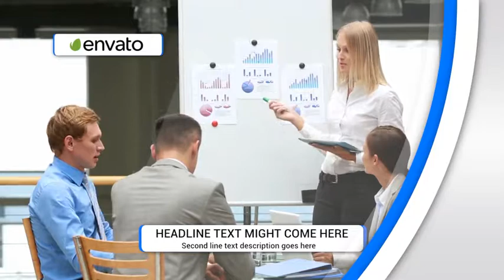Corporate Slideshow - videohive - Apple Motion Templates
MAIN FEATURES:

Aple Motion 5
Useful video tutorial with audio
Requires Plugins: No
preview Videos Not included Preview Purposes only